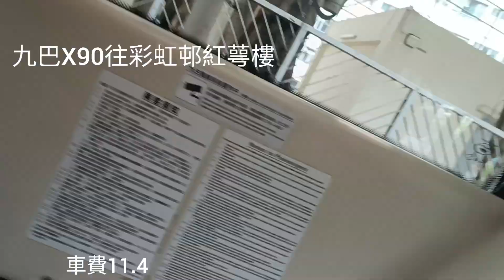（和解在後縮時版） 九巴X90消防及救護學院至彩虹邨紅萼樓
新界特別巴士路線X90，由九巴營辦，只於消防及救護學院大型活動舉辦當日提供服務。

此路線去程班次由黃大仙站開往消防及救護學院，回程則由消防及救護學院開往彩虹（紅萼樓），途經九龍灣及觀塘市中心。

歷史
2018年12月15日：為慶祝香港消防處成立150週年，消防及救護學院於當日舉行「香港消防處150週年家庭同樂日」，九巴當天開辦特別路線X90，接載離場人士前往東九龍。[1][2]
2022年11月6日：增設去程服務，由黃大仙站開往消防及救護學院，來回程加停將軍澳隧道轉車站，往九龍方向於觀塘道取消「九龍灣站」站，改停「德福花園」站。[3][4]
拍攝日期4月15日
用車AVBWU735 VE2771